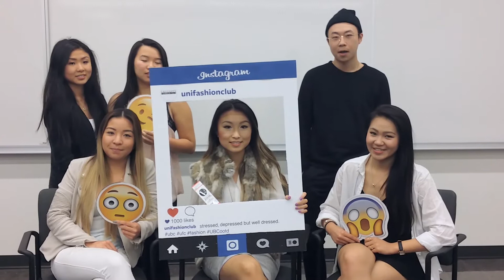Thank You Vancouver Fashion Week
Thank you VFW and Me Inc. Conference for the Fashion Week tickets!